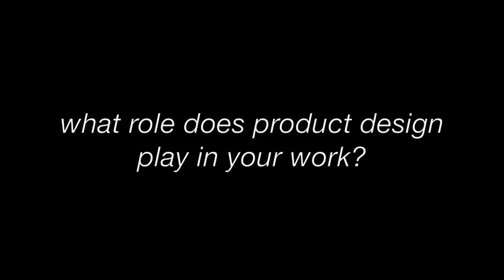gary chang speaks about urbanism and his metamorphic apartment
designboom caught up with the designer and architect about urban density, the design challenges of both buildings and products as well as the exciting possibilities for the future of 'smart' spaces.